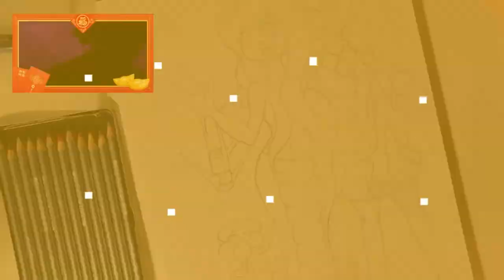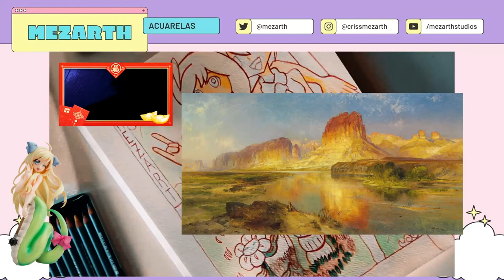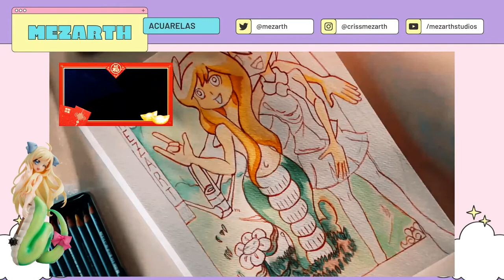aprende acuarela de miku hatsune y jashin shan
Tutorial de acuarela, cómo pintar sobre seco y mojado.
Bienvenidos al primer taller de acuarelas. HOY se pinta a JASHIN SHAN y a Miku Tatshune.
Materiales 🌈

- Papel algodon 300gr FABRIANO
- Acuarelas - ANGORA 24 32 cm grana fina
- Pinceles: Artel